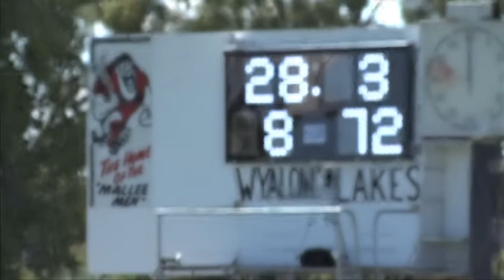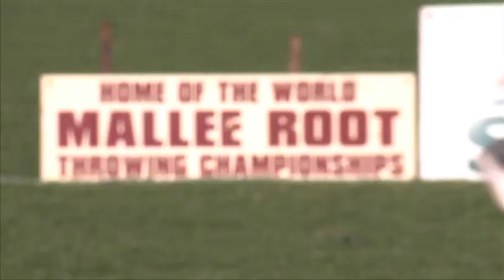The Barefoot Rugby League Show S4 EP5 West Wyalong Rugby League Club NSW - Brad Cooke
Brad "Go Lapa" Cooke profiles the West Wyalong Rugby League Club in NSW.
Director - Brad Cooke